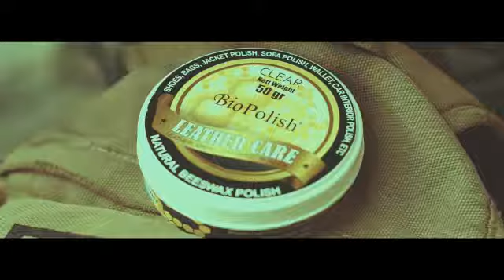Lengkapi Gaya Macho Kamu Dengan BIOPOLISH LEATHER CARE!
Hobi touring atau naek motor antik ? udah gak jaman deh terlihat kumal dan dekil.
Touring berhari-hari bisa tetap terlihat keren dan bersih. Gimana caranya ?
Cukup rawat leather outift kamu pakai biopolish leather care.
Gunakan biopolish leather care pada jaket,sepatu atau tas kulit kamu bahkan pada bagian jok dan ban motor kamu agar semakin bersih, menawwan dan terlihat keren.
Yuk jaga penampilan tetap bersih dan stylish dengan biopolish leather care.